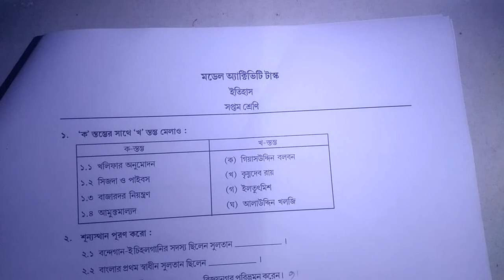Class 7 History Model Activity Task Part 5 | August 2021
West Bengal Board Class 7 Model Activity Task history Solved Part 5. Math Forum09.